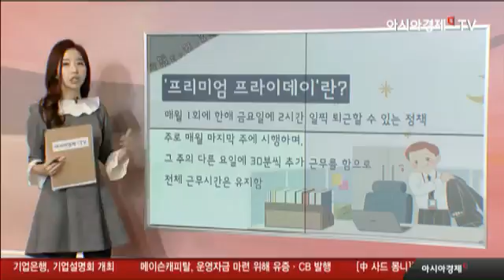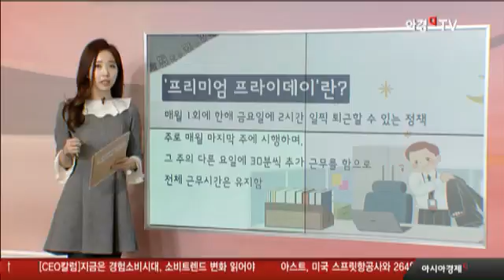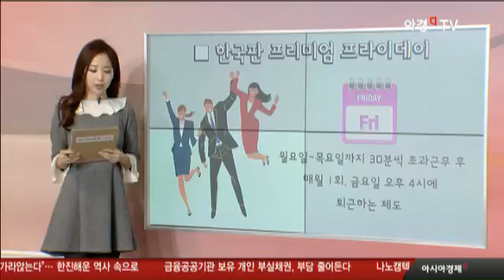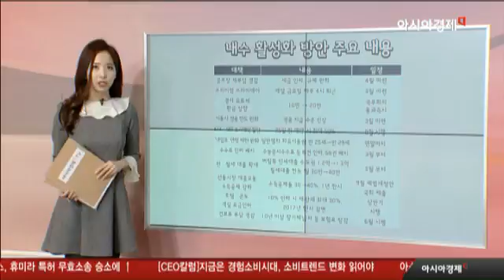[박주연의 팝콘경제]’한국판 프리미엄 프라이데이’ 도입 추진… 내수 활성화 대책 보니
우리에게 '불금' 불타는 금요일이 있다면 일본은 '하나킨' 꽃처럼 화려한 금요일로 부른다는데요.

일본에선 매달 마지막 금요일엔 오후 3시면 퇴근하는 '프리미엄 프라이데이'가 2월 24일부터 적용되기 시작했습니다.

내수시장을 살리고 소비를 촉진하자는 취지인데.. 최근 국내에서도 도입 여부를 놓고 분위기가 뜨겁습니다. 관련 내용 살펴보도록 하죠.